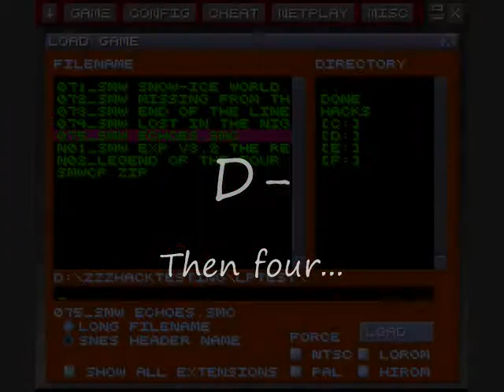Azentiger LPs and rates SMW Hacks 073-074-075 MORE MERMAIDSEIRA6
This guy submitted 5 hacks on SMWC in less than 10 minutes. What's worse is... They look bad. And they're Kaizo. Prepare for the deletion of ALL of them, because there's no chance they will stay.

This video has the three last ones out of five.